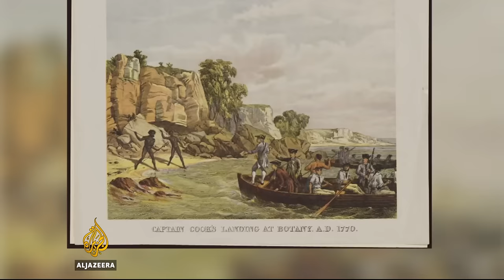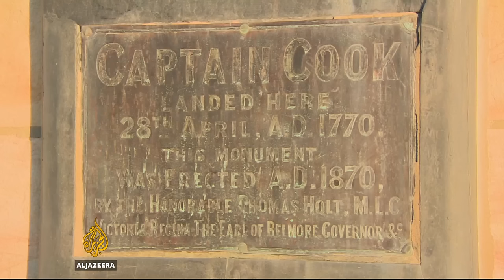Australia's aboriginals reclaim stolen artifacts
An Australian aboriginal group has just completed a tour of European museums in a bid to retrieve items taken from their ancestors in the 18th century.